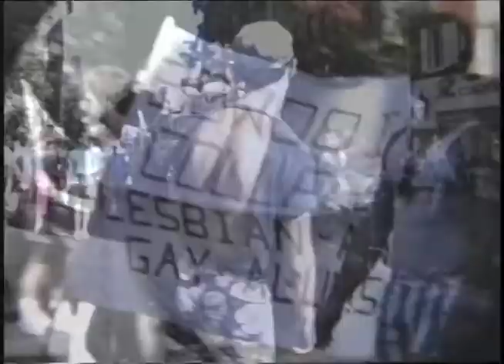Lady Bunny Rides a Float in the New York Gay Pride Parade in 1986